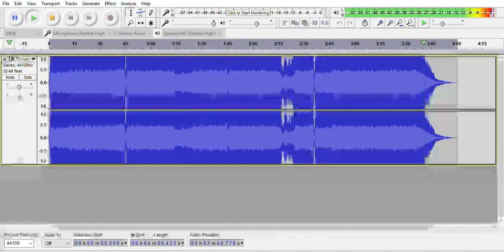nightcore SPIRAL FLECTION【東方Vocal／Eurobeat】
SOUND HOLIC